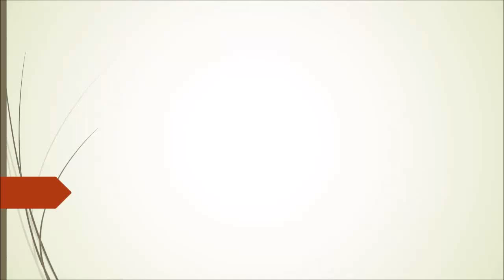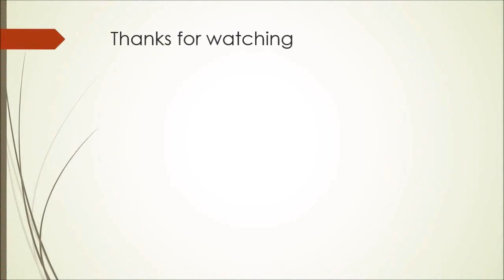shoeplay -K49pk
Topic:
The largest recorded seismic event on Mars was not caused by a meteorite.